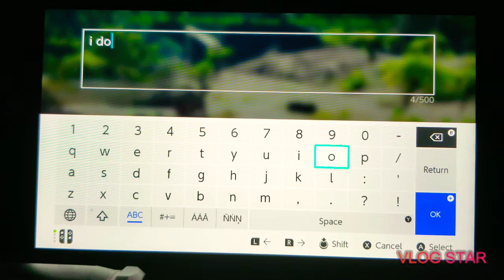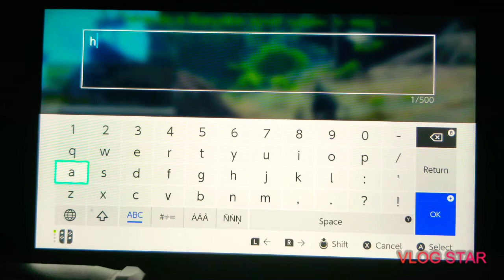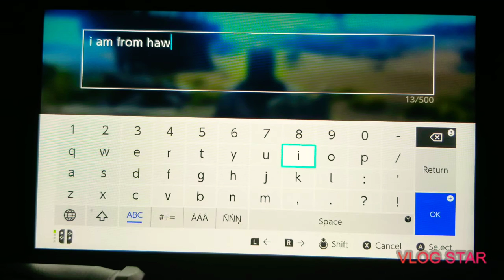random ARK video..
it worked ark worked yes